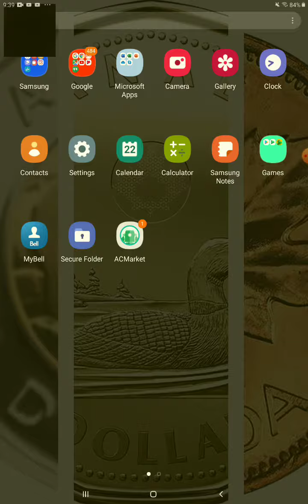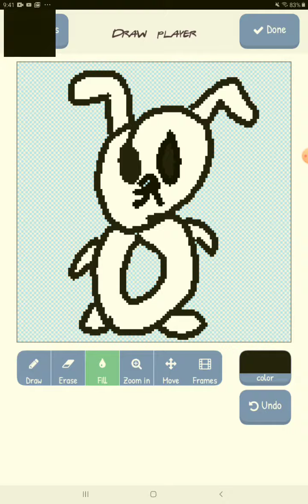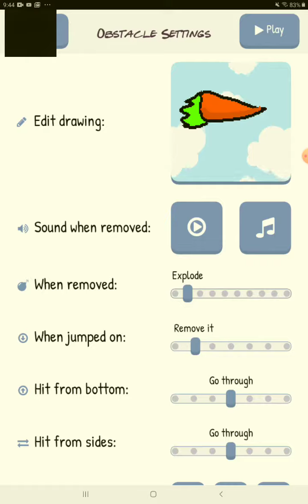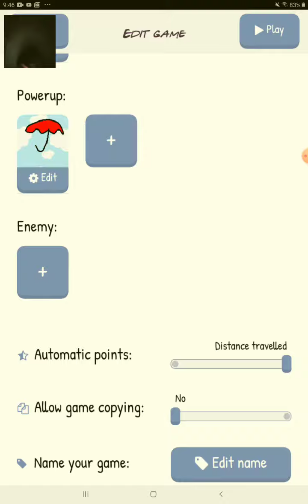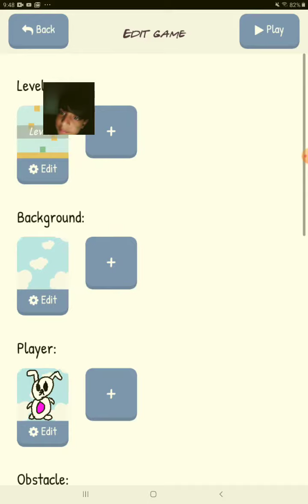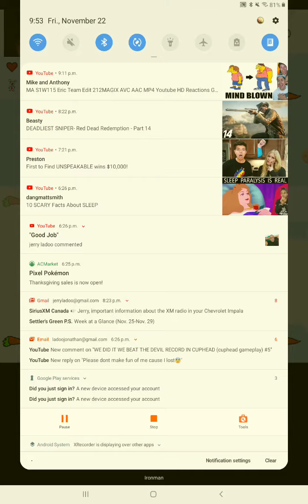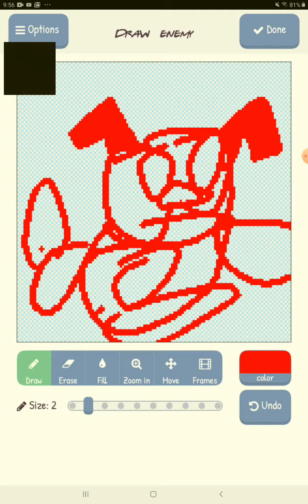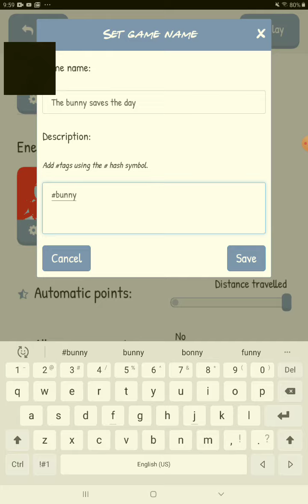Sketch nation pt,1